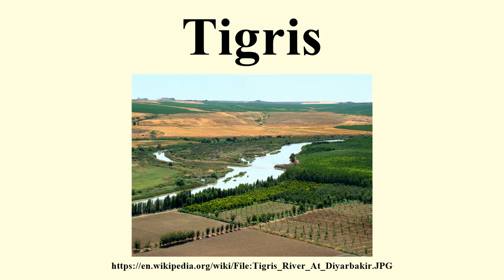Tigris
Image-Copyright-Info
Author-Info:   Bjørn Christian Tørrissen

Image-Copyright-Info